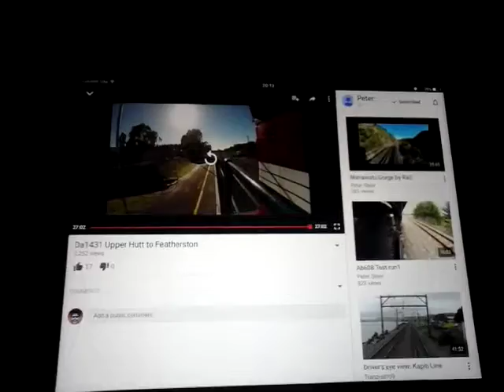Maoribank Tunnel 573m Rimutaka Tunnel 9799 kmh and Level Crossings In Featherston NZ 2014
Da 1431 to Wairarapa